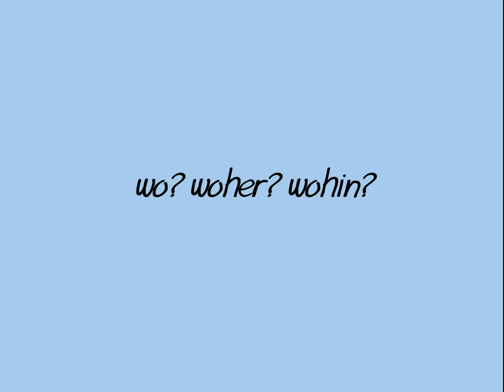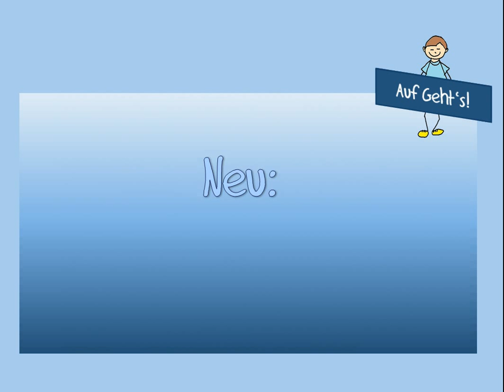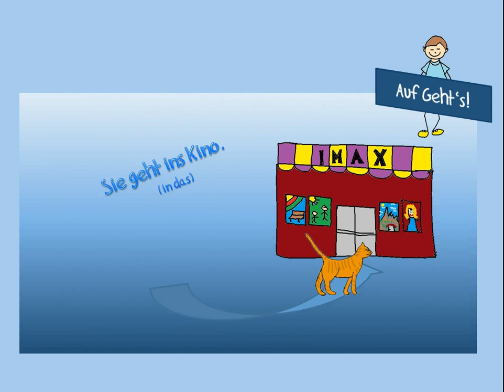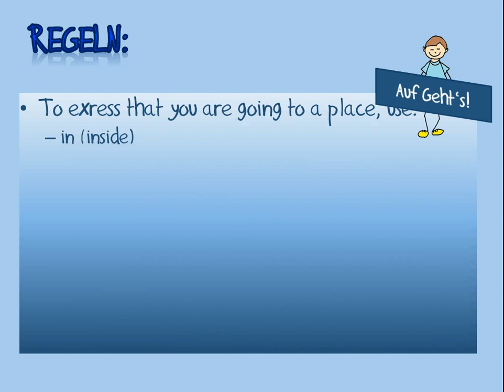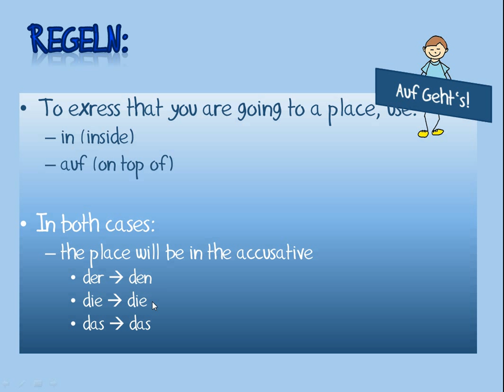wo? woher? wohin?